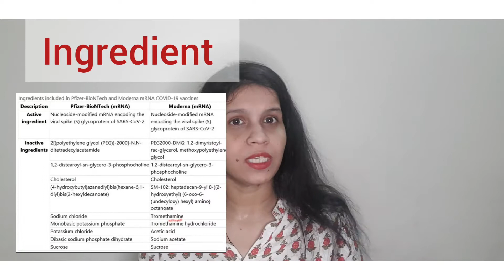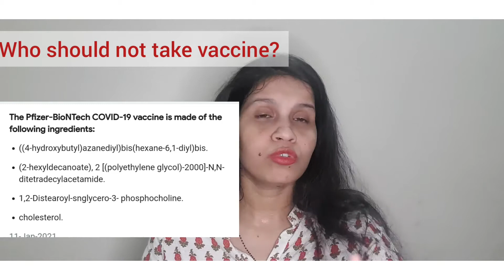Covid19 coronavirus vaccine~किसे vaccine नहीं लगाना चाहिए?Are vaccines are safe?